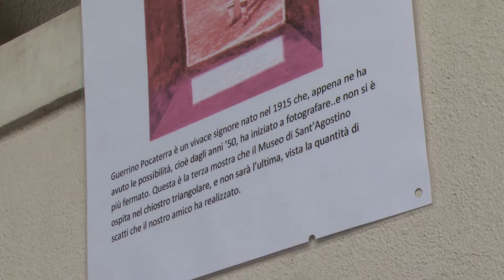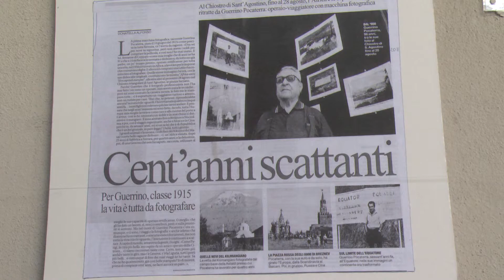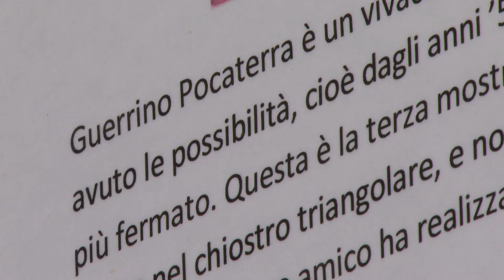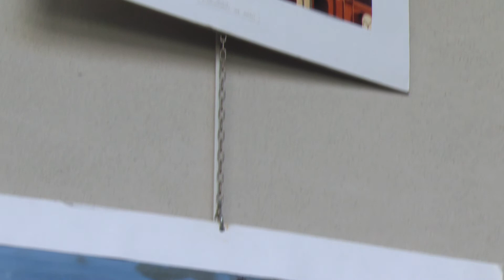Guerrino Pocaterra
Mostra fotografica di Guerrino Pocaterra a Genova nel chiostro triangolare del Museo di Sant'Agostino. Estate 2013.

servizio di Massimo Sorci
video di Alessio Bixio
Centro Video - Redazione Web   Comune di Genova